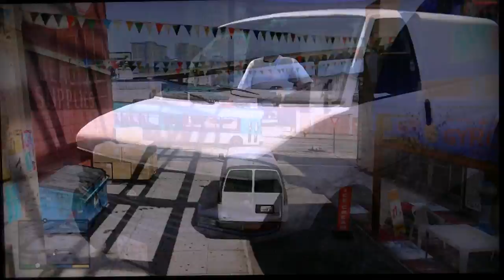Grand theft auto Five walkthrough part 4